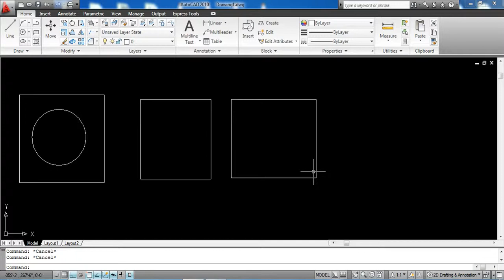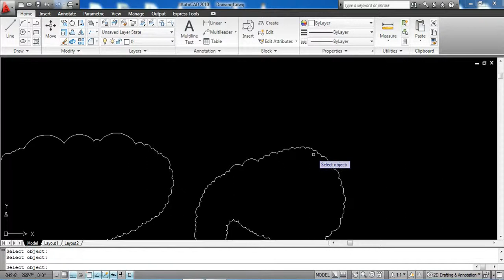use of revcloud in autocad